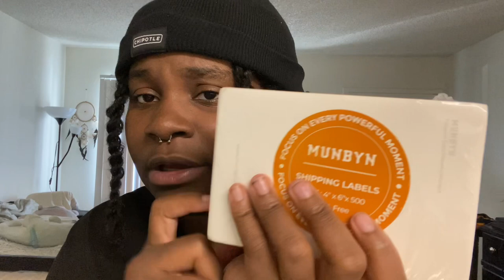small business vlog #001 - i’m starting a business! (self introduction, what i sell, mini haul)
Modern Monarch is launching on May 6th at 12pm PST. The shirts in the video will be available for preorders for a week after launch (until May 13th 12pm)!